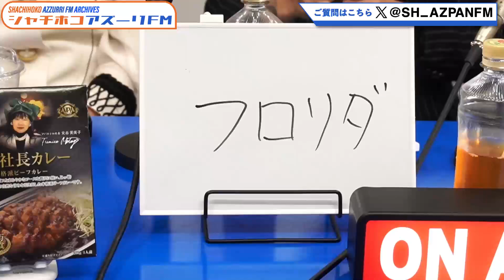2024年06月04日配信 Venus Live ナベトーーク MC: 堅志斗真(Venus代表)、しょうせい（Venus）、APAかつえ、ベル（Wママ）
MC: 堅志斗真(Venus代表)、しょうせい（Venus）、APAかつえ、ベル（Wママ）